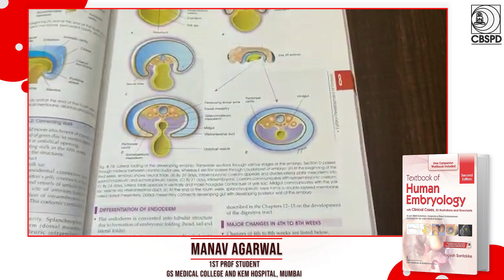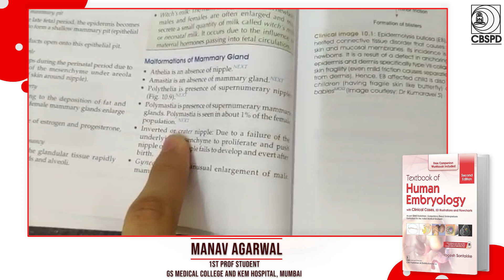𝐀 𝐒𝐡𝐨𝐫𝐭 𝐑𝐞𝐯𝐢𝐞𝐰 𝐨𝐟 𝐭𝐞𝐱𝐭𝐛𝐨𝐨𝐤 𝐨𝐟 𝐇𝐮𝐦𝐚𝐧 𝐄𝐦𝐛𝐫𝐲𝐨𝐥𝐨𝐠𝐲, 𝟐/𝐞 𝐀𝐮𝐭𝐡𝐨𝐫𝐞𝐝 𝐛𝐲 𝐃𝐫 𝐘𝐨𝐠𝐞𝐬𝐡 𝐒𝐨𝐧𝐭𝐚𝐤𝐤𝐞